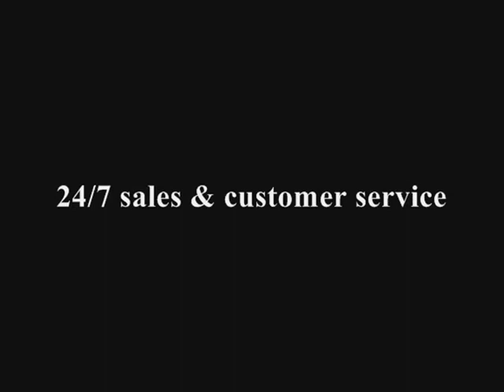Faviana 6783 | MackTak Mart New York | macktakmart.com